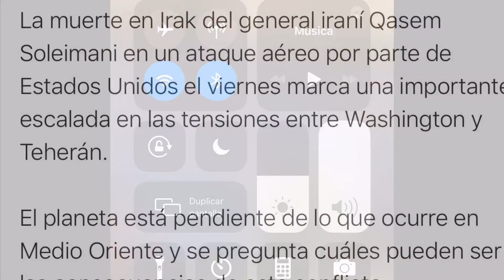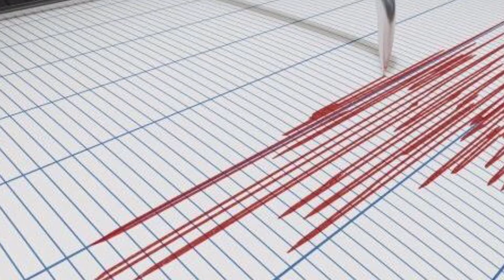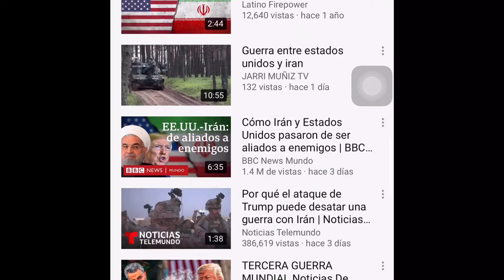Guerra y juicios finales para el mundo🌍